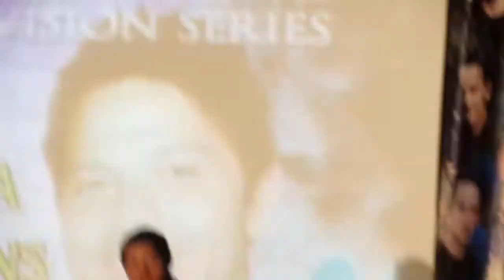njcon 2013 : misha 1